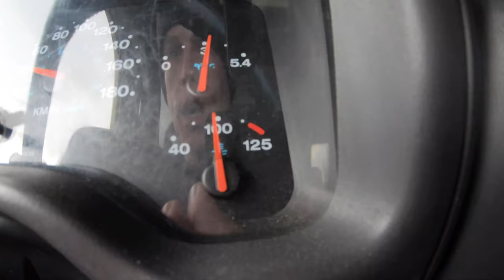How To Replace Front Callipers & Bleed Brakes On A Jeep Wrangler TJ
One of the callipers seize on my Jeep Wrangler TJ and since they are so cheap I decided to change out both front ones so it doesn't happen again. Heres a step by step guide on how you can do it yourself too, and bleed the brakes once you're done. Hope this video is helpful! Tons of Trails opening soon and there will be a lot of off-roading to come on the channel!

Most Recent Videos and Vlogs

I Took My $2000 Jeep Wrangler TJ To A Mechanic And This Is How Much They Want To Fix Everything!?